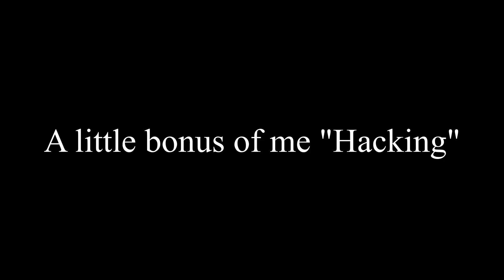Jedi council of EUESC is watching me :eyes: